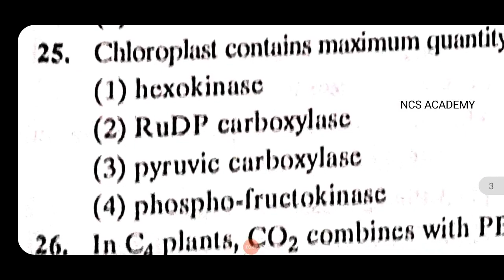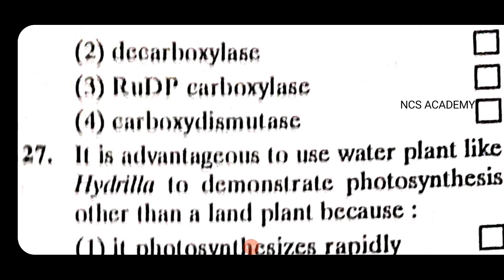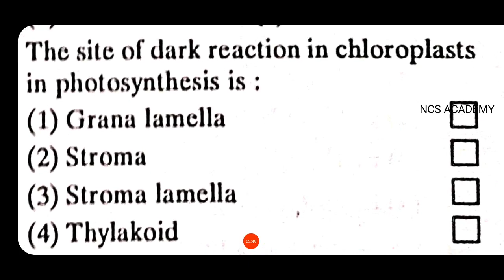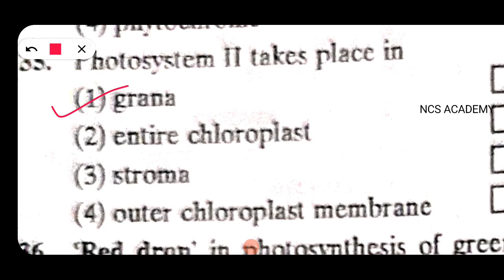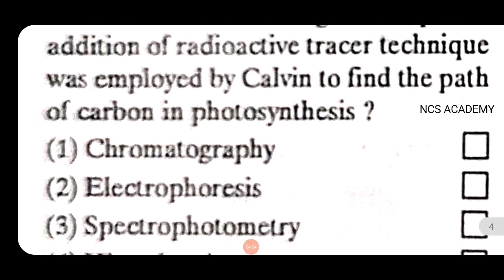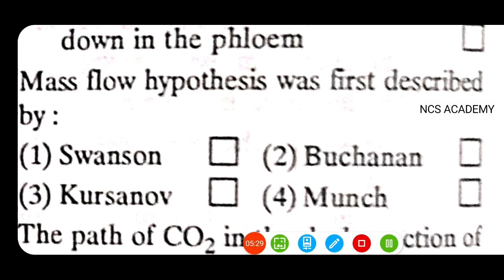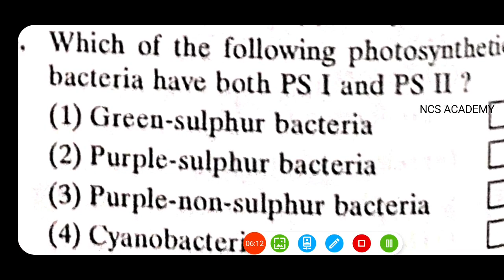PG TN TRB EXAM photosynthesis important question & answer 2 NCS ACADEMY